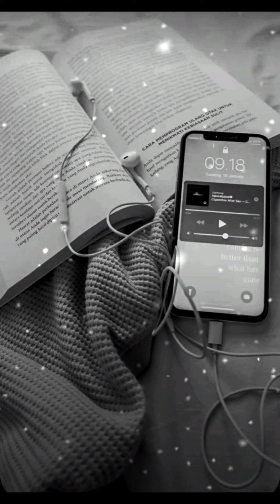living hall beautiful song 😍💓💓💓💓💓